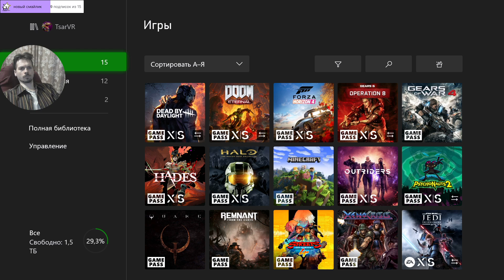смотрим DLC: STREETS OF RAGE 4 - MR. X NIGHTMARE xbox ses